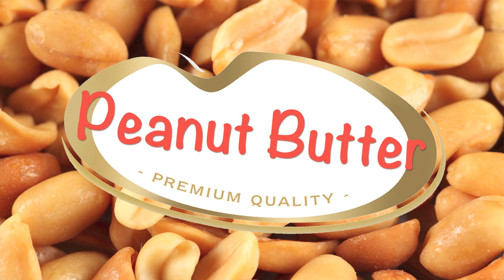Peanut Butter #2 - Step Son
Peanut Butter ingredients:

Teije ter Maat - Alto sax / compositions
Jos van den Heuvel - Trombone
Erik Verwey - Piano
Rico de Jeer - Double bass
Thijs Bastiaans - Drums

Engineering: Sander van Unen